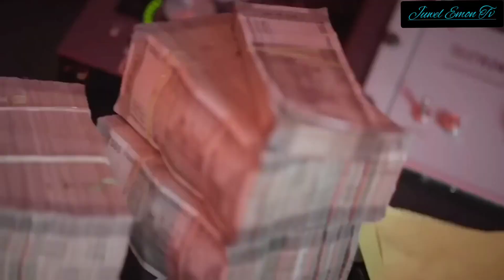Remix Hindi song video